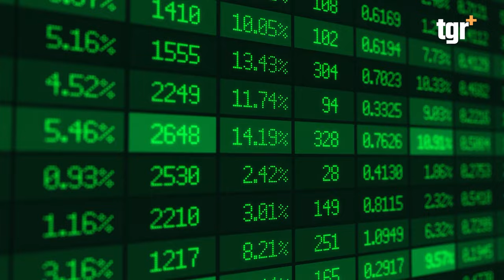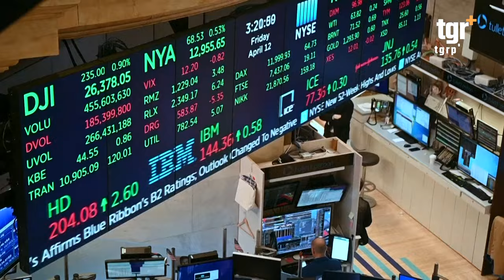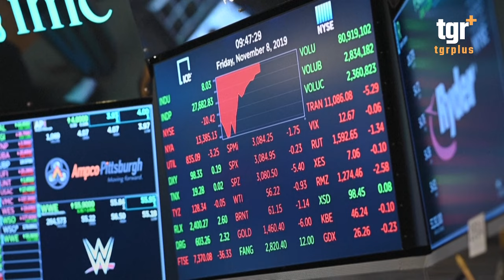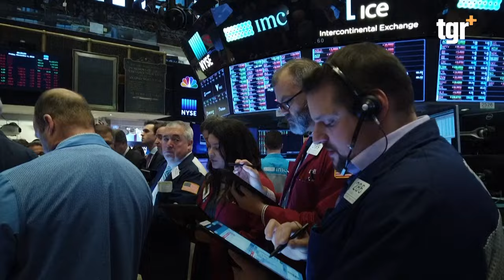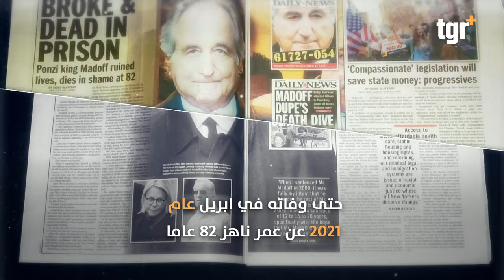اليهودي "بيرني مادوف" .. اكبر محتال في التاريخ يصدم امريكا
تعرف على اليهودي الذي تسبب باكبر صدمة مالية في امريكا
العراق امريكا
التغيير بلس على الفيس بوك